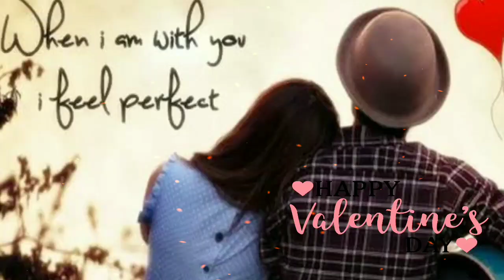happy valentine's day wishes | Valentine's Day WhatsApp Status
Happy Valentine's Day to all of you.Wish you will get your love today...

on your requirements of